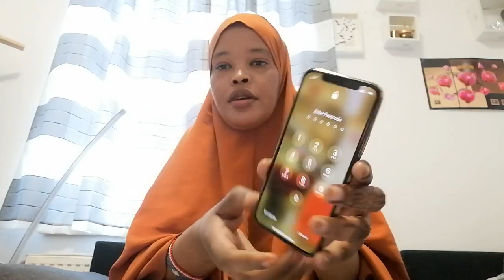Manta Xaajiga Wuxuu iga Farxiyey Heee